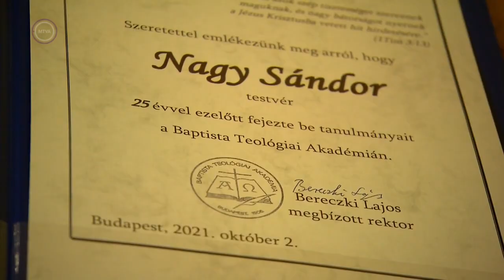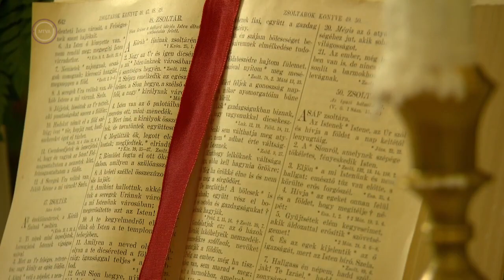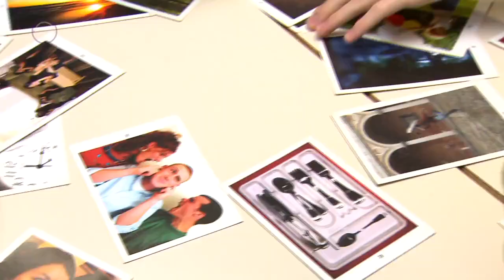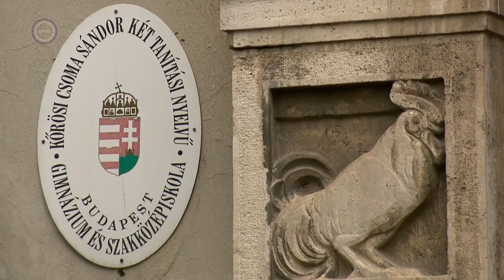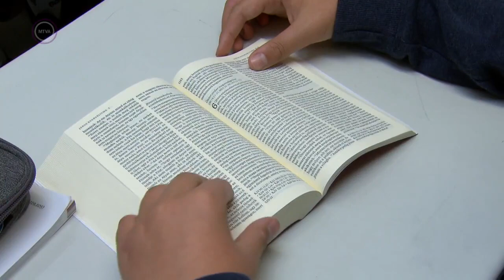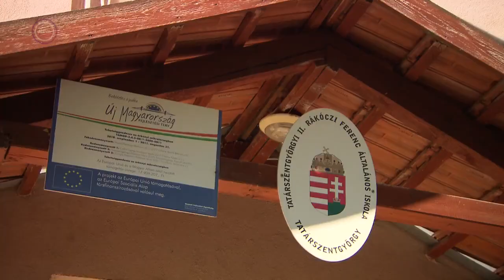Baptista magazin 2021. október 17.